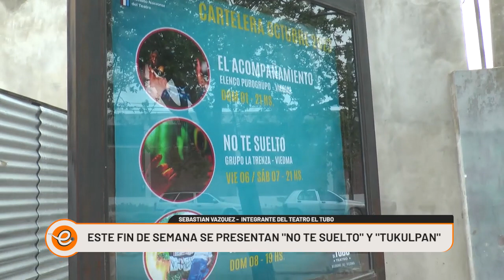PROPUESTAS DEL TEATRO "EL TUBO" PARA ESTE FIN DE SEMANA